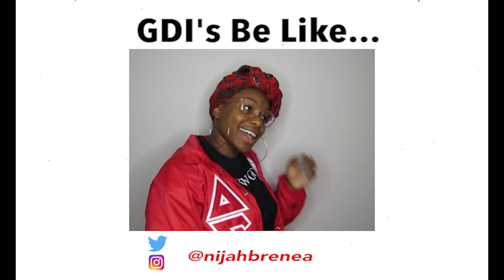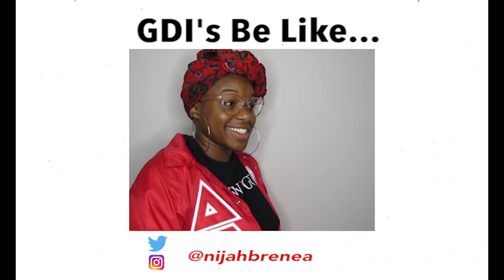The NPHC Struggle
Voices have been changed to keep their real identity safe. These are real life experiences and the struggles of being not just the Redz-but all Greeks can relate. So quick to have everything to say to what you know nothing about. ItsAllLoveTho GoshDarnIndividuals DST #1913